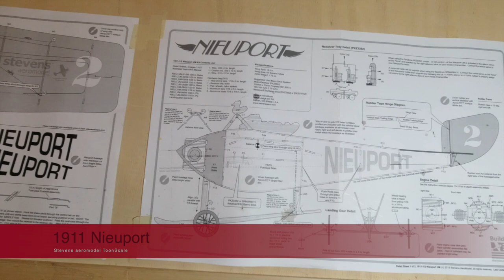StevensAero 1911 Nieuport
Stevens areomodel Toon Scale 1911 Nieuport UM. A fun micro build, another added to my many Stevens Aero collection.